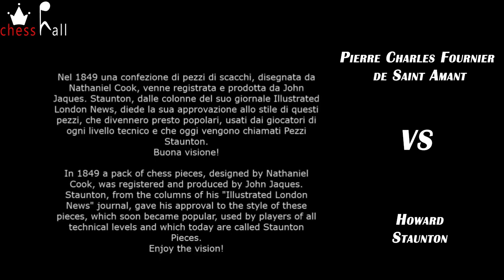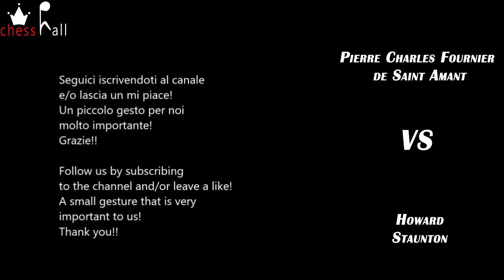SAINT AMANT vs STAUNTON (3/5) (music by PAGANINI in background)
Pierre Charles Fournier de Saint Amant vs Howard Staunton
Parigi, 21/11/1843, round 5 del match.
Difesa Siciliana: Attacco McDonnell (B21).
Nel 1849 una confezione di pezzi di scacchi, disegnata da Nathaniel Cook, venne registrata e prodotta da John Jaques. Staunton, dalle colonne del suo giornale Illustrated London News, diede la sua approvazione allo stile di questi pezzi, che divennero presto popolari, usati dai giocatori di ogni livello tecnico e che oggi vengono chiamati Pezzi Staunton.

Musiche di sottofondo: Nicolò Paganini, compositore italiano, nato a Genova il 27 ottobre 1782 e deceduto a Nizza il 27 maggio 1840.
- Violin Concerto no. 1 in E flat major, Op. 6 - I. Allegro maestoso -

Paris, Nov-21-1843, round 5 of the match.
Sicilian Defense: McDonnell Attack (B21).
In 1849 a pack of chess pieces, designed by Nathaniel Cook, was registered and produced by John Jaques. Staunton, from the columns of his "Illustrated London News" journal, gave his approval to the style of these pieces, which soon became popular, used by players of all technical levels and which today are called Staunton Pieces.

Background music: Nicolò Paganini, Italian composer, born in Genoa on October 27, 1782 and died in Nice on May 27, 1840.

Game notation: 1.e4 c5 2.f4 e6 3.Nf3 Nc6 4.c3 d5 5.e5 Qb6 6.Bd3 Bd7 7.Bc2 Rc8 8.O-O Nh6 9.h3 Be7 10.Kh2 f5 11.a3 a5 12.a4 Nf7 13.d4 h6 14.Re1 g6 15.Na3 cxd4 16.Nxd4 Nxd4 17.cxd4 g5 18.Nb5 Bxb5 19.axb5 Rc4 20.Bd3 Rc8 21.Be2 gxf4 22.Rf1 Ng5 23.Bxf4 Ne4 24.Rc1 Rxc1 25.Qxc1 Kd7 26.Qe3 Bg5 27.Bd3 Rg8 28.Bxe4 dxe4 29.Bxg5 hxg5 30.Qb3 g4 31.Rd1 gxh3 32.Qxh3 Qd8 33.d5 Kc8 34.Qc3+ Kb8 35.d6 f4 36.Qc5 e3 37.Qc2 Qh4+ 38.Kg1 Rc8 39.Qe2 Rh8 0-1

00:20 Opening
05:02 Critical Position
06:30​ Solution